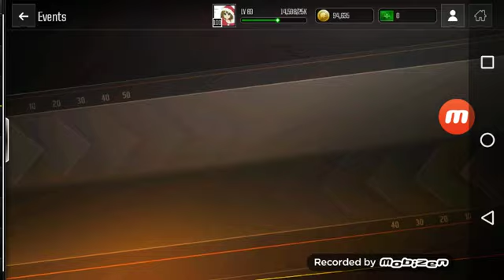My 100 Overall Team // Madden Mobile EPS: 8